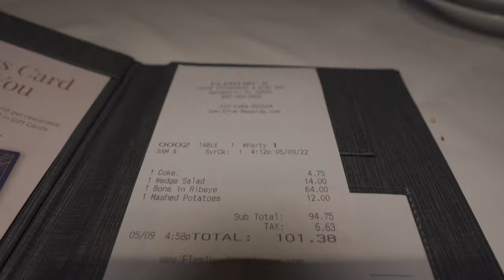Dinner at Fleming's Steakhouse in Sandestin, Florida